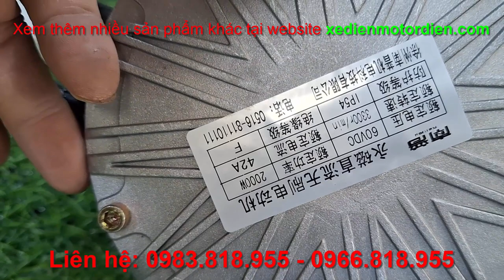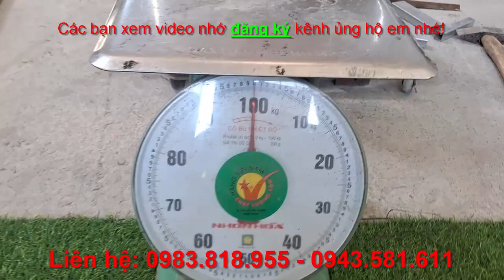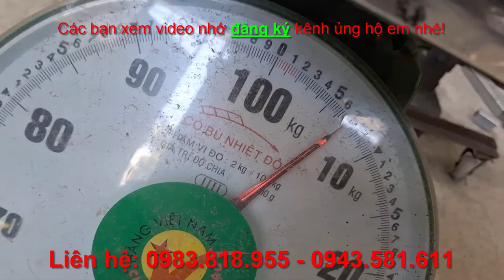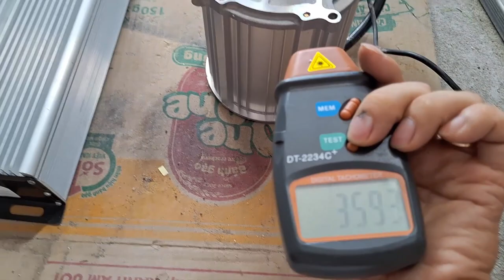SO SÁNH động cơ 2000w và động cơ 1500w 60v động cơ cầu bé CHI TIẾT NHẤT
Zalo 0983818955